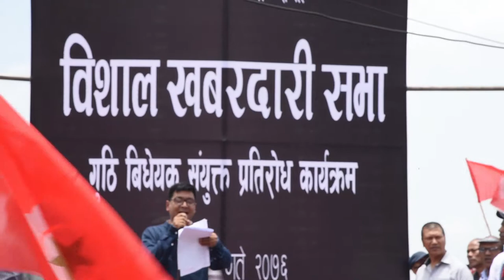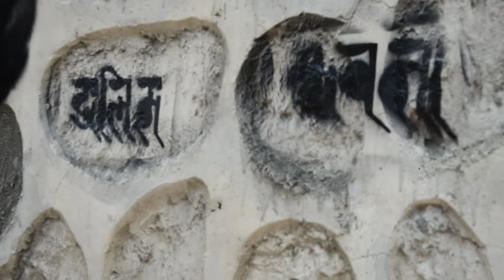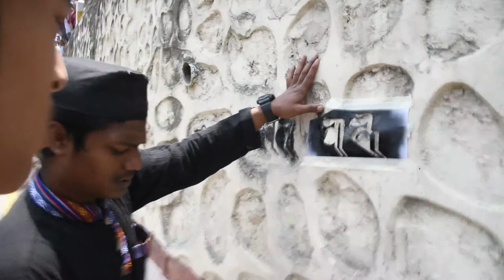गुठी विधेयक विरुद्ध माइतीघरमा विशाल प्रदर्शन 02